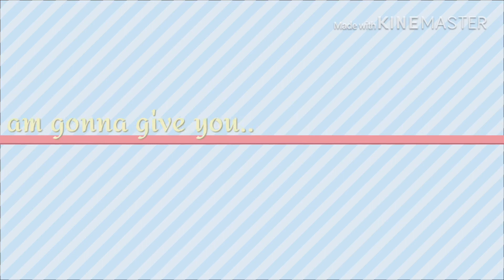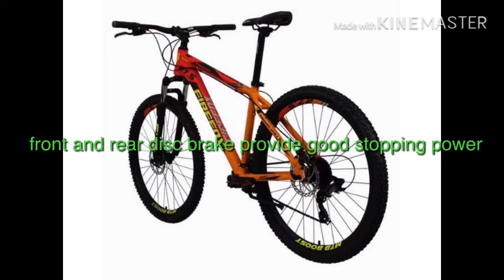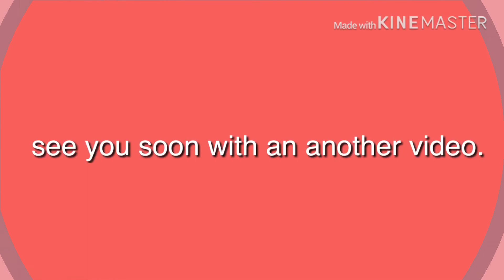Firefox tornado review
Brief review of firefox tornado